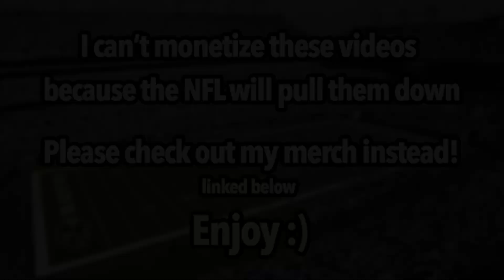Best Offensive Line TDs Part 2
Best Lineman Apparel

Not a lineman?? Check out the Footballrs merch

I started a Podcast! Trench Talk